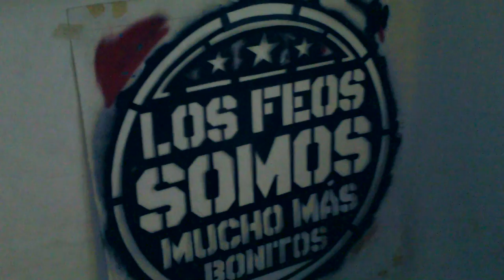Bogotá street art en Platohedro